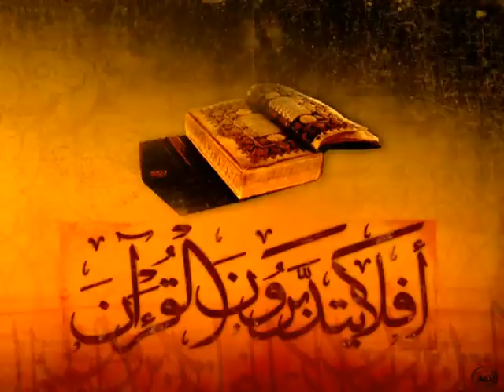تدبر آية من كتاب الله تعالى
قال الله - تعـالى -:(( كتاب أنزلناه إليك مبارك ليدبروا آياته وليتذكر أولوا الألباب)) لاتنسى ذكر الله لاتنسى ذكر الله